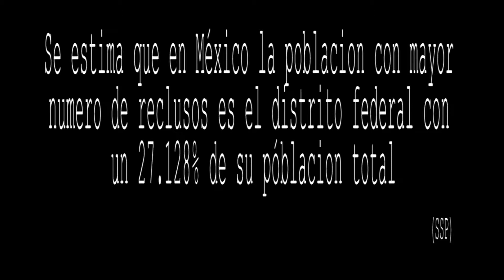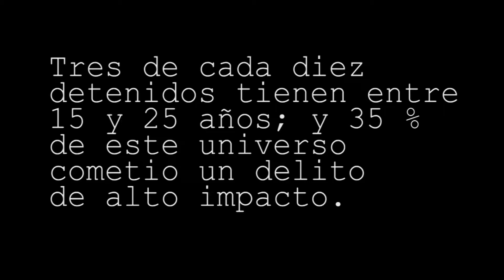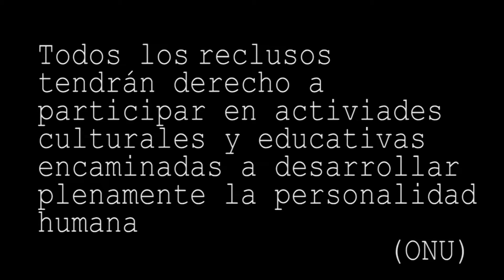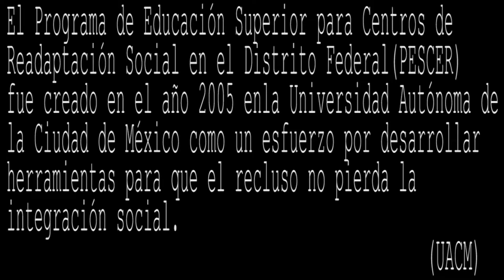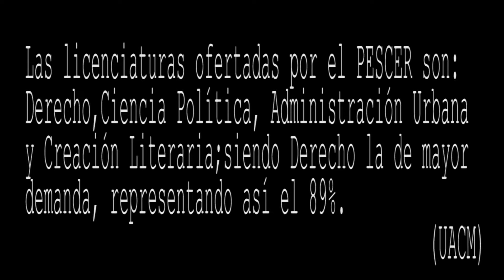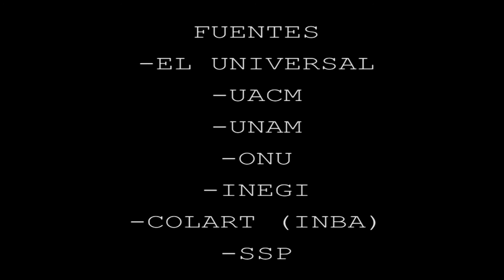El Inconciente Interno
Un documental de Marisol Mejia.